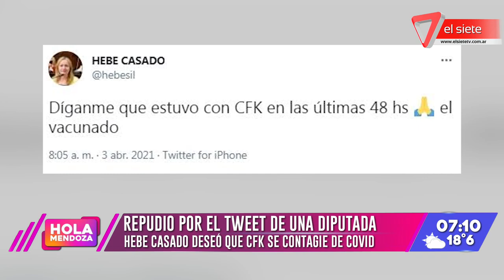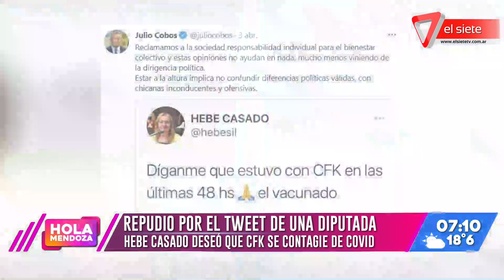Repudio por el tweet de la diputada Hebe Casado